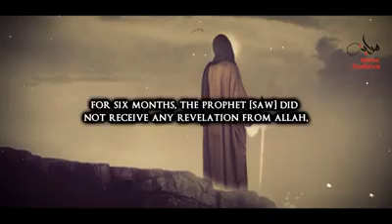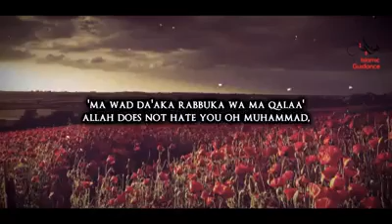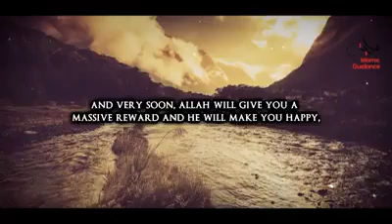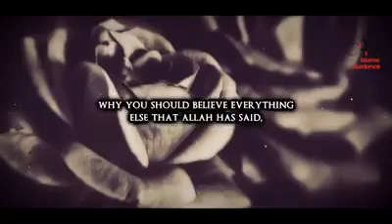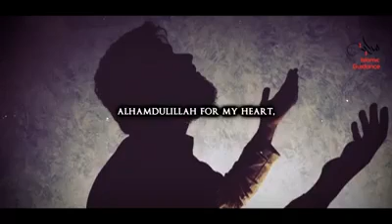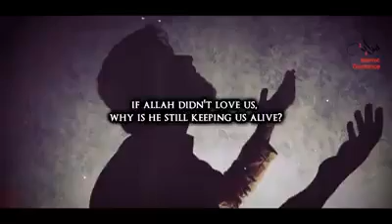Tafseer of surah Ad duha